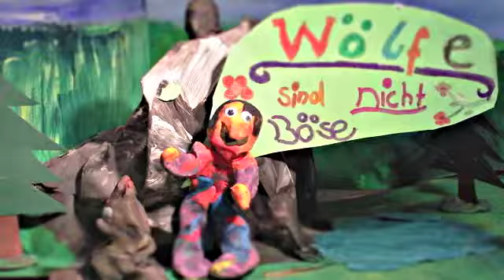Wölfe sind nicht böse_15-02-08